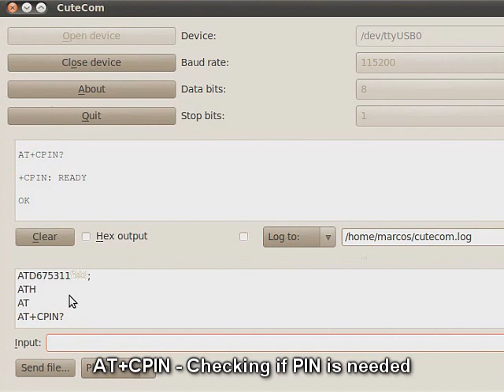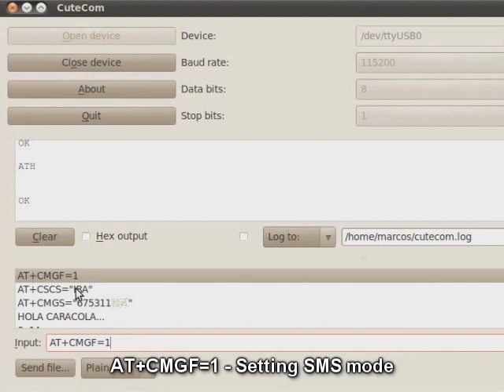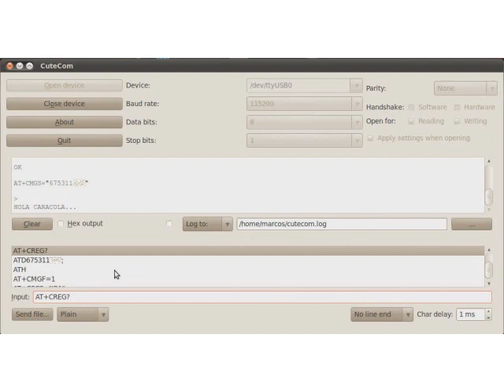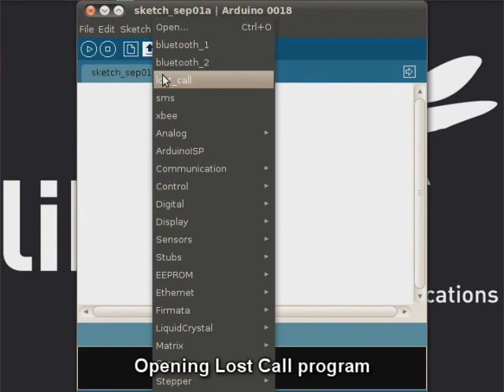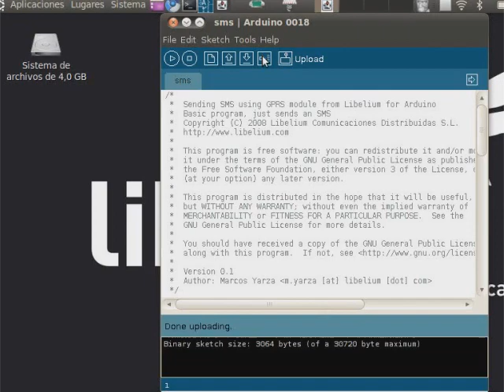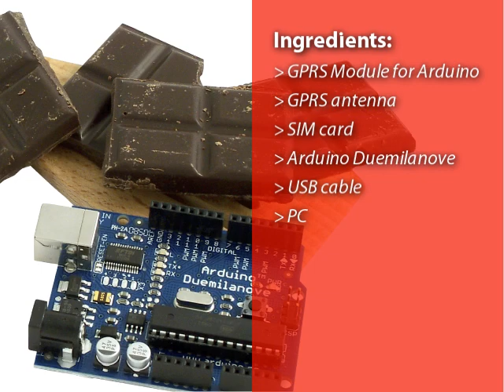GPRS - GSM Quadband Module for Arduino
GPRS Quadband Module for Arduino offers GPRS connection to your Arduino board. It includes the HiLo SAGEM communication module. You can send your data by SMS or do missed calls from your Arduino to mobile devices... or to another Arduino connected to this module.

GPRS Quadband Module for Arduino ofrece las funcionalidades de módem GPRS a tu placa Arduino. Incluye el módulo de comunicación HiLo de SAGEM. Puedes enviar tus datos por SMS o hacer llamadas perdidas desde tu Arduino a otros dispositivos móviles... o a otro Arduino conectado a este módulo.